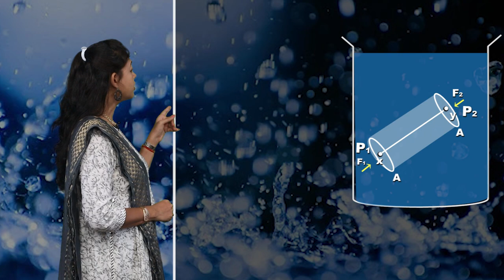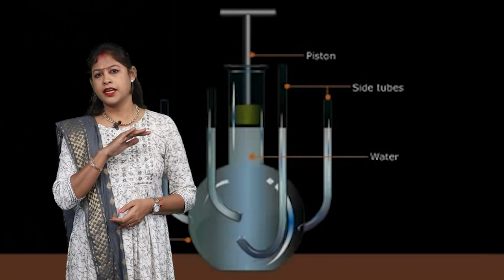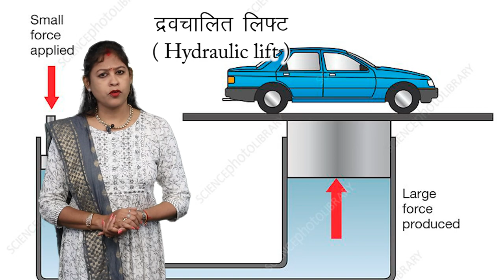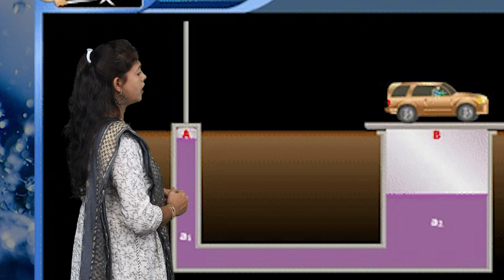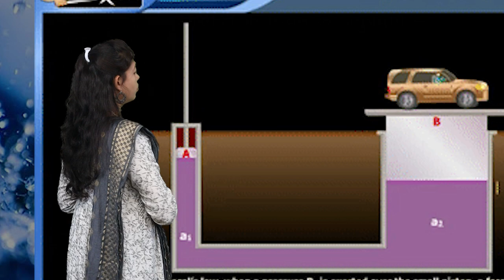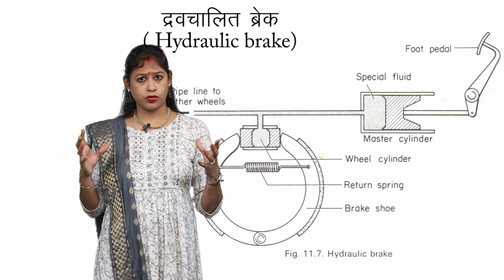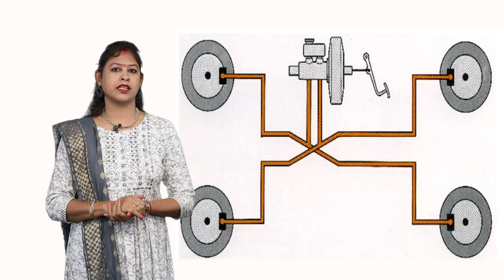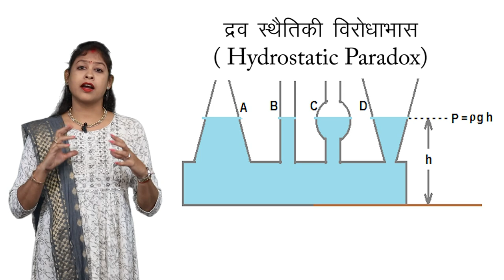CLASS 11th PHYSICS | CHAPTER MECHANICAL PROPERTIES OF FLUIDS - I | तरलों के यांत्रिक गुण - I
CLASS 11th PHYSICS | CHAPTER  MECHANICAL PROPERTIES OF FLUIDS - I | तरलों के यांत्रिक गुण - I | 3